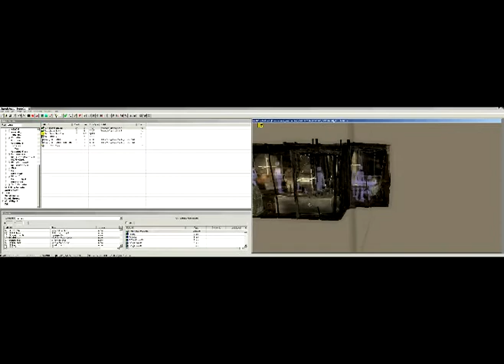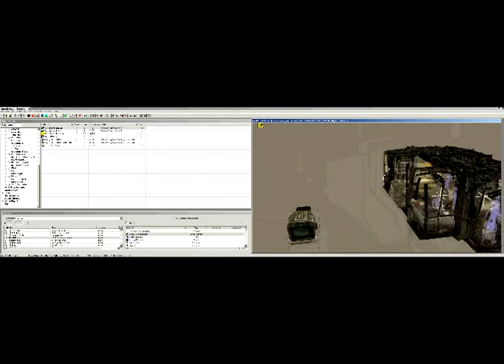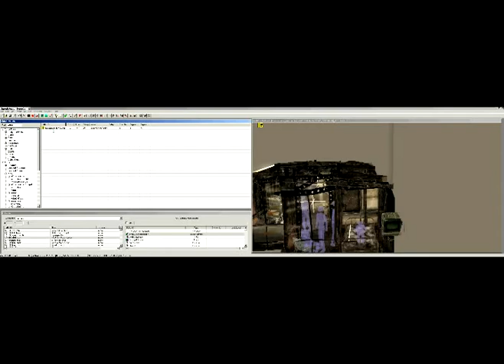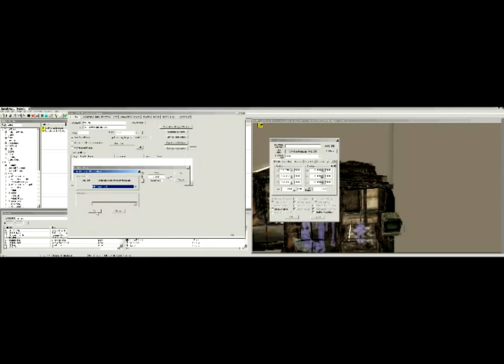Crows Radio Tutorial 2/6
IT IS NOT NECESSARY TO ASSIGN THE GetIsID CONDITION FOR RADIO STATIONS. I SAID IT WAS IN THIS TUTORIAL BUT I FORGOT I WAS DOING RADIO, DON'T USE GetIsID FUNCTION FOR RESPONSES.